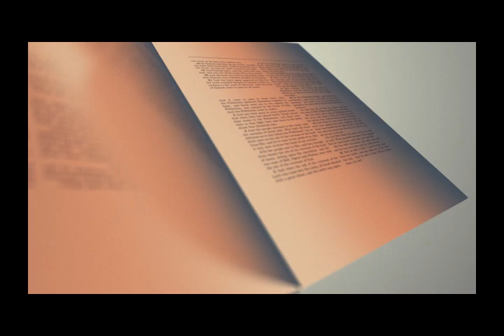"I Shall Return"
What did Jesus tell his disciples to relieve their fears?